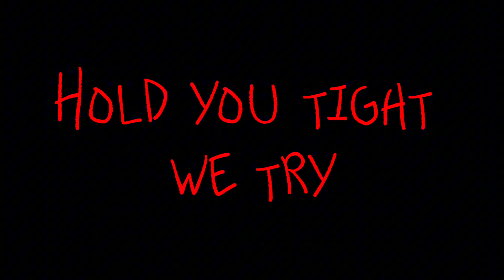DROP N’ ROLL LYRICS EXTENTED BY AI | FNF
Original thumbnails credits to ​⁠@CoverRuisna

So many souls to play with, so little time. Wouldn’t you agree?

Ai source: Suno AI